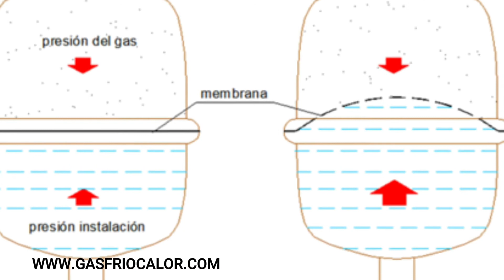🥇VASOS DE EXPANSIÓN CABEL | Precios y Ofertas🔥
✌VASOS DE EXPANSIÓN CABEL | Precios y Ofertas✅ todos los modelos

✅En este vídeo verás los mejores precios y ofertas para comprar VASOS DE EXPANSIÓN CABEL | Precios y Ofertas